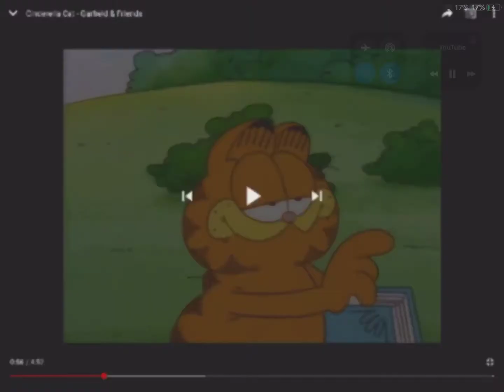Micheal jackson reference in garfield and friends